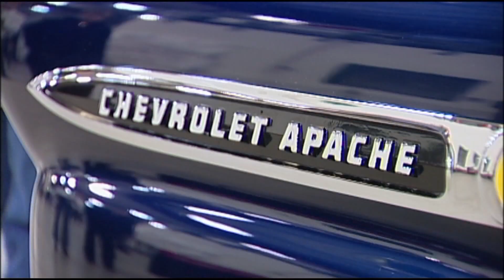Dave Delozier Videography Composite